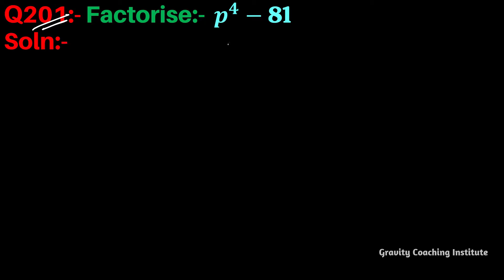Q201 | Factorise p^4-81 | Factorise p4-81 | Factorise p raised to the power 4 - 81